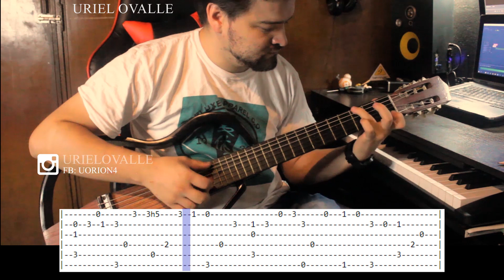TUTORIAL - NARUTO - ALIVE + Guitar TABS